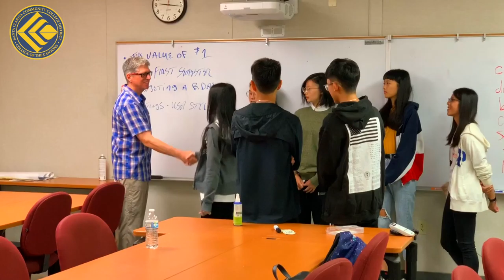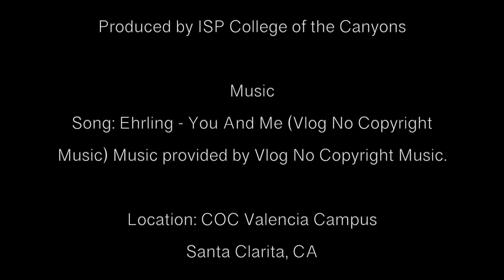ISP Promo Video | (HD)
Synopsis:

International Services and Programs presents you an overall tour of their faculty and staff and what is their purpose at College of The Canyons.

Videography by Marcos Piotraszewski
Produced by ISP College of The Canyons

Location: COC Valencia Campus - Santa Clarita, CA

Special Thanks
Dr. Jia Yi Cheng-Levine
Tim Honadel
Maritza Munson
Michael Kruger
Vanessa Villavicencio
Francis Sotelo
Amy Ling Uy
A.J Wilding
Naomi Taniguchi